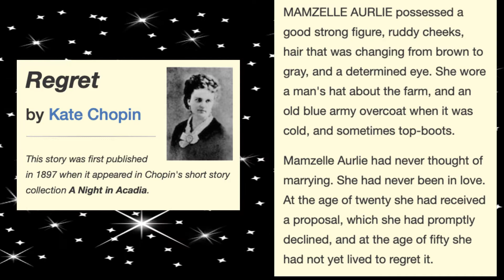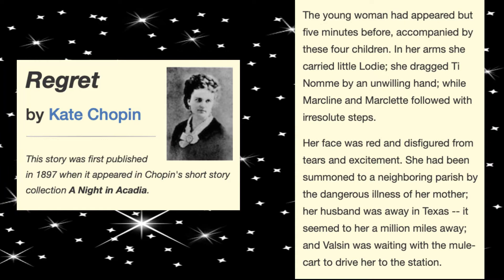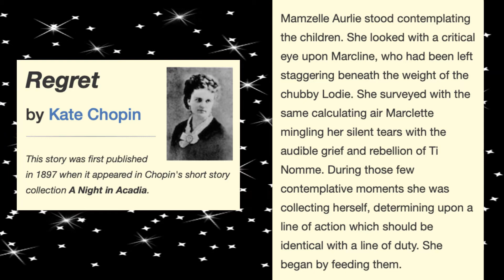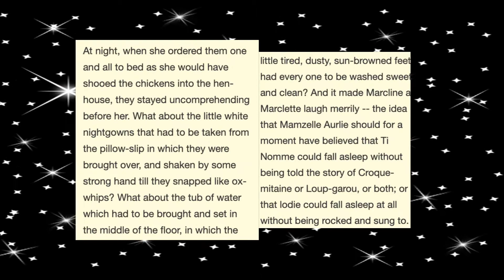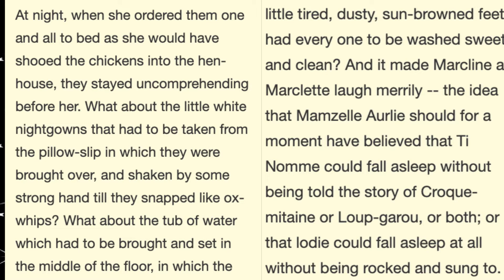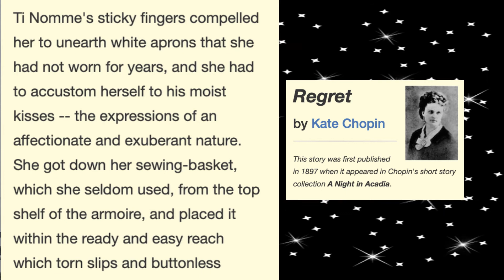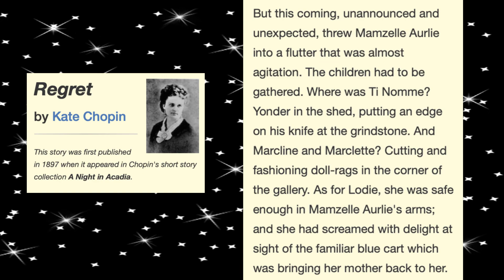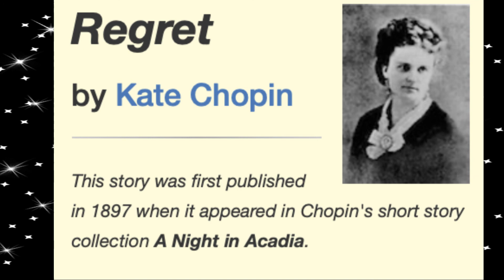Regret by Kate Chopin 😊Practice Reading English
MAMZELLE AURLIE  possessed a good strong figure, ruddy cheeks, hair that was changing from brown to gray...